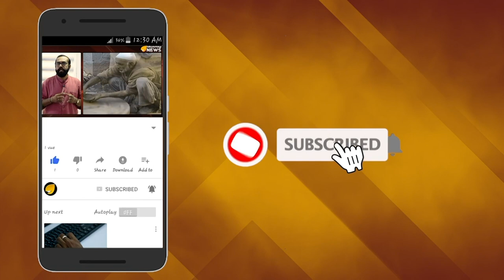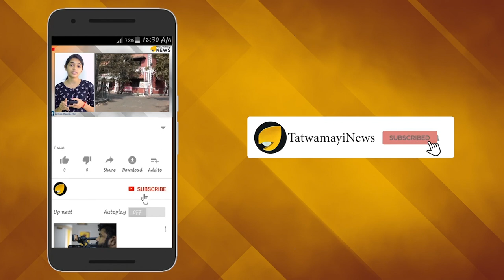ഉദ്ദിഷ്ട കാര്യത്തിന് ഉപകാരസ്മരണ; വിജയാ മറക്കില്ല ഈ വെള്ളാപ്പള്ളി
ചെക്ക് കേസില്‍ മകന്‍ ഗള്‍ഫിലെ ജയിലിലായപ്പോള്‍ ഇടപെട്ടതിന്‍റെ നന്ദി സ്മരണ വെള്ളാപ്പള്ളിക്ക് വേണ്ടുവോളമുണ്ട്. അത് സ്മരിക്കുകയാണ് തന്‍റെ ഇപ്പോഴത്തെ പ്രസ്താവനകളിലൂടെ തുഷാറിന്‍റെ അച്ഛന്‍ വെള്ളാപ്പള്ളി നടേശന്‍.മുഖ്യമന്ത്രി പിണറായി വിജയന്‍റെ നേതൃത്വത്തിൽ രൂപീകരിച്ച നവോഥാനമൂല്യ സംരക്ഷണ സമിതിയിൽ നിന്ന് പിന്മാറാൻ സമിതിയുടെ ജോയിൻറ്​ കൺവീനറായ സി.പി സുഗത​​​​െൻറ നേതൃത്വത്തിലുള്ള ഹിന്ദു പാർലമെന്‍റ്​ തീരുമാനിച്ചത് കഴിഞ്ഞ ദിവസമാണ്.